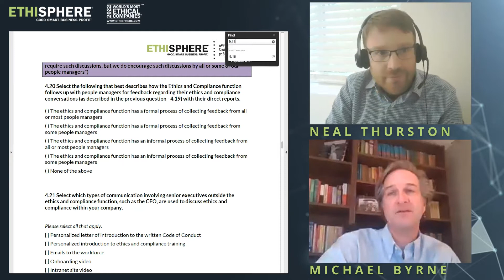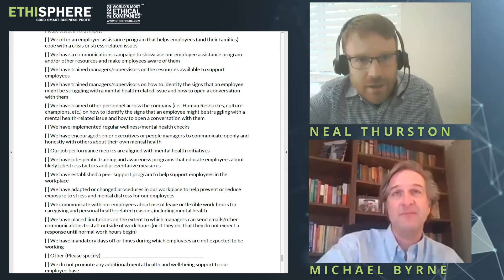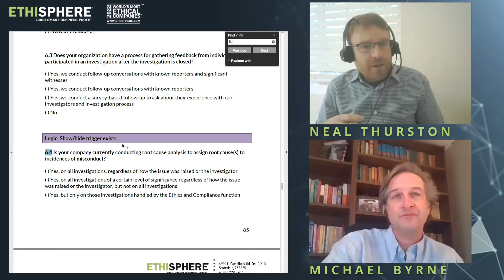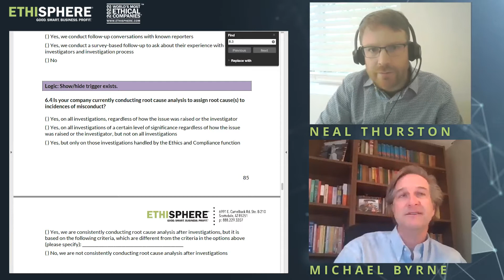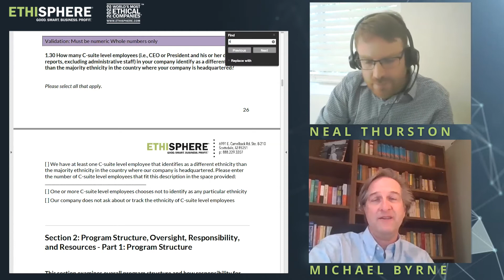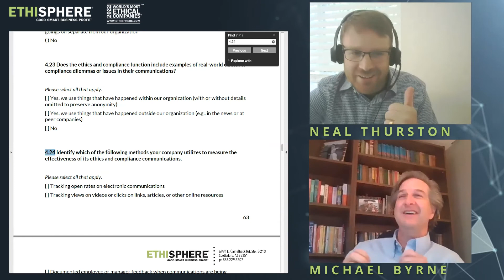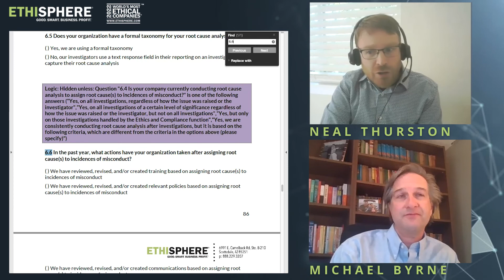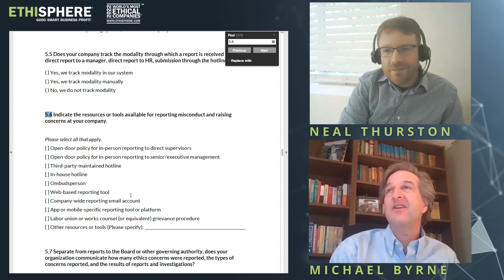World's Most Ethical Companies Office Hours: October 13th, 2021